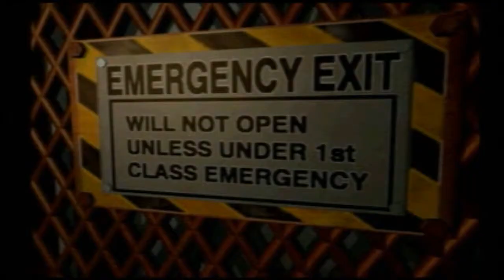LET'S PLAY - RESIDENT EVIL (Handgun & Knife Only) P22 ["OH NO THEY DIDN'T!!!"]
LET'S PLAY - RESIDENT EVIL (Handgun & Knife Only) P22 - I SOLVE ANOTHER PUZZLE, MAKE MY WAY OUT OF THE CAVES, MOVE ON TO THE UNDERGROUND LAB AND DISCOVER NAKED ZOMBIES.
THE G-VIRUS